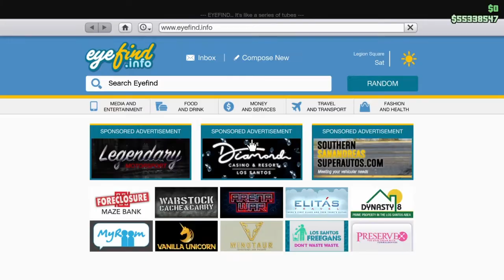GTA5 MALAYSIA | KUTIP SAMPAH? | LAWAK SAMPAH | FT. MR.ZORRO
Abaikan segala kecaman & hasutan..
kita nk enjoy!!